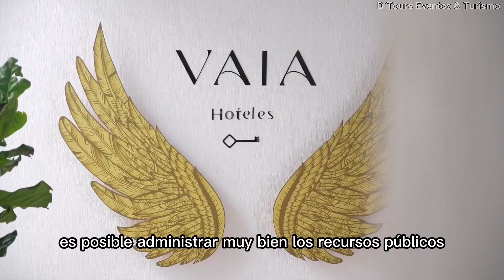Hotel Vaia Coveñas Colombia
Quieres pasar tus vacaciones en Coveñas...

Nosotros te llevamos con todo incluido o te vendemos solo el alojamiento.

D'Tours Eventos & Turismo
Agencia de viajes
On Line
RNT. 69036
RNT. 119660
Medellín Colombia
La Magia de Viajar